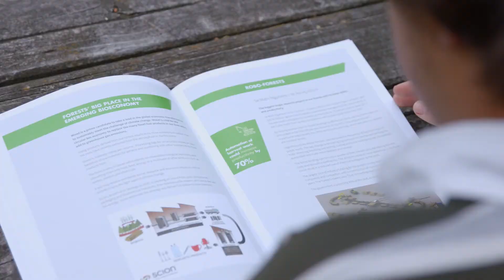Forestry study and careers | Te Uru Rākau – New Zealand Forest Service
We’re immensely proud to be supporting these amazing rangatahi as they start their journey in our forestry sector.

Coming from a wide range of backgrounds, their vision for a sustainable and diverse sector aligns with our goals for the future of New Zealand forestry.

Be it engineering, environmental sciences, planning, biology, marketing, or business, there are a tonn of avenues to head down.